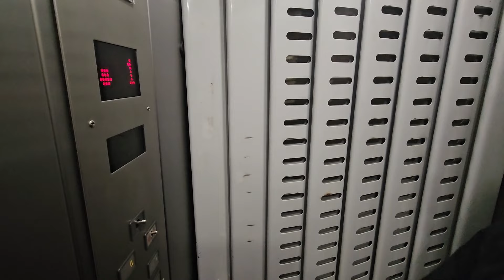Alquiler Temp · Departamento · Dos ambientes · Vista a la plaza - Av. Colón 2134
Balcón saliente con vista panorámica a la Plaza Colon y al mar.
Un dormitorio y un baño.
Cocina. Microondas, Agua caliente central
Calefacción por calefactor de tiro balanceado. Aire Acondicionado de Split Frio/calor
Preparado para cuatro personas.